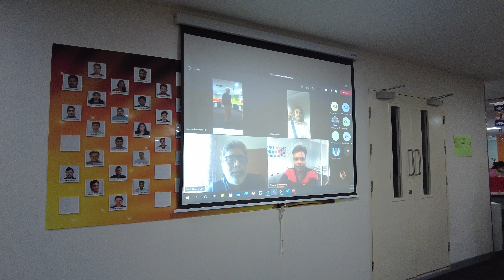5-Year and 10-Year Milestone Awards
A glimpse from Innominds for Milestone Rewards and Recognition - 2022 for employees who have completed  5 years and 10 years at Innominds.